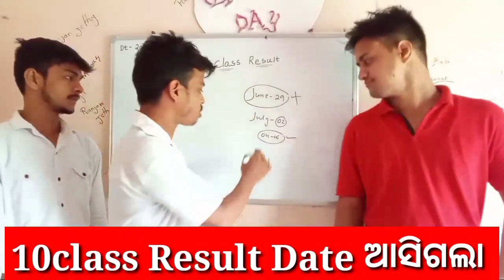10th class result ଆସିଗଲା 2022, Check now